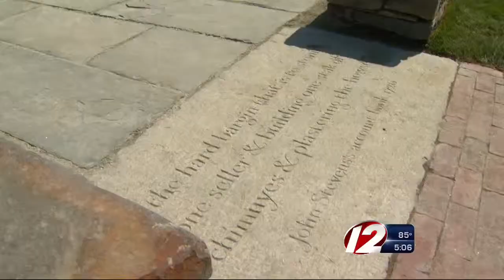Maya Lin Opens New Installation In Newport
Famous installation artist, Maya Lin opened a revived version of Queen Anne Square to maintain Newport's history.